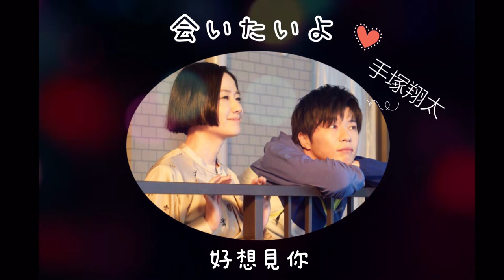あなたの番です/輪到你了_反擊篇/会いたいよ/我想見你-手塚翔太/主題曲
2019年神劇—輪到你了-反擊篇。第二季。主打曲
純粹分享歌曲，僅供試聽。